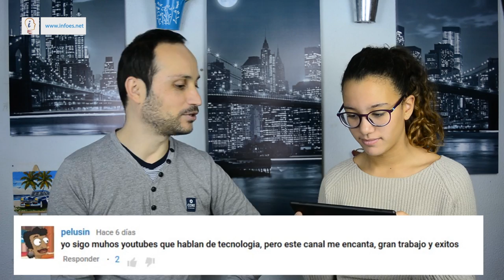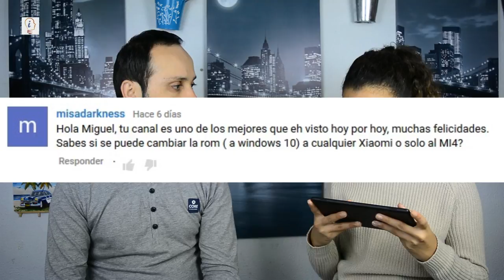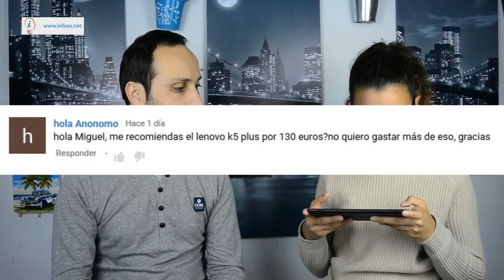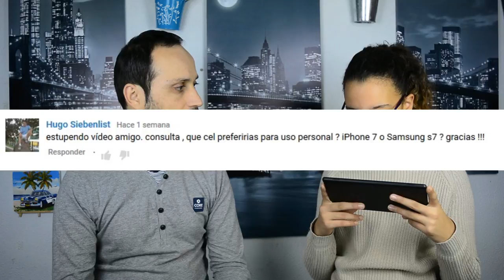Infoes Responde #34 Nicole, Mejor gama media, iphone 7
Hola Chavales hoy estoy con mi hija Nicole contestando a vuestras dudas vuestras preguntas de tecnología, Mejor gama media, iphone 7.